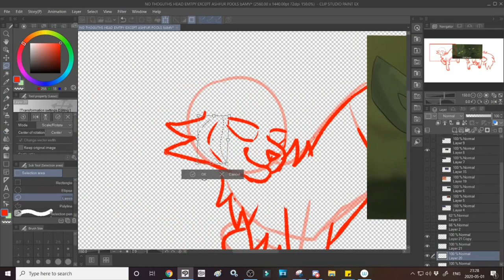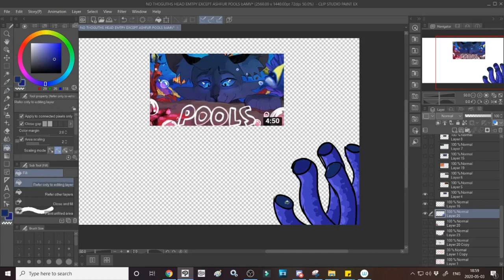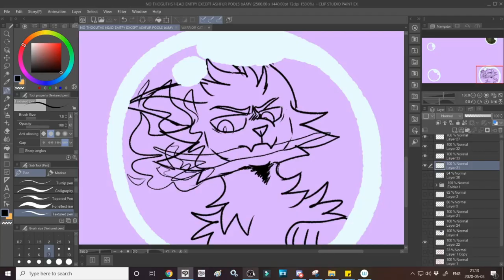【Ashfur Pools AMV Fanart - Warrior Cats | Speedpaint #10】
"Shake my little soul for you, now toy and i settle up into a world of noise
I'm a man of many tricks and tools and joy. With a battery of guilt of which to poise."

IF YOU HAVEN'T WATCHED NIGHTFALLS ABSOLUTELY STUNNING ASHFUR AMV DO IT RIGHT NOW,, ITS SO GOOD.
I fucking love the mini au, the art direction and symbolism in this amv SO much, as well as the song itself, so i just HAD to do some fanart!! I've never drawn a tropical ocean/coral reef or fish or  really  anything underwater related before so this was something new and it was so much fun to do

[Other Links]

[Programs Used]

Movie Studio Platinum 13 [editing]
Wondershare Filmora9 [editing]
Wacom Intous Pen Drawing Tablet [tablet used to draw]

[Other Info]

Designs - Nightfall